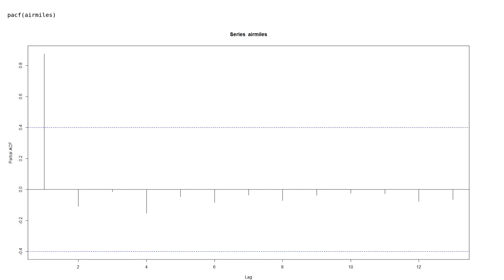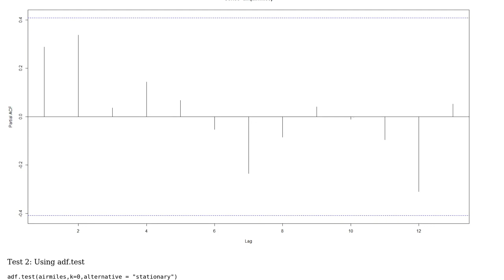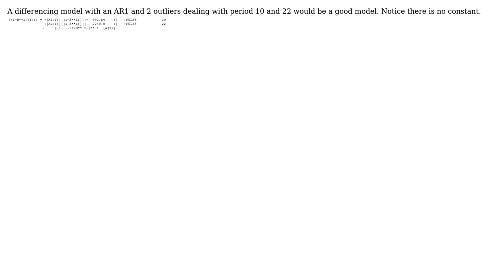Stationary Test issue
With thanks & praise to God, and with thanks to the many people who have made this project possible! | Content (except music & images) licensed under CC BY-SA | Music | Images & others | With thanks to user Tom Reilly user King and the Stack Exchange Network Trademarks are property of their respective owners. You are responsible for your own actions.